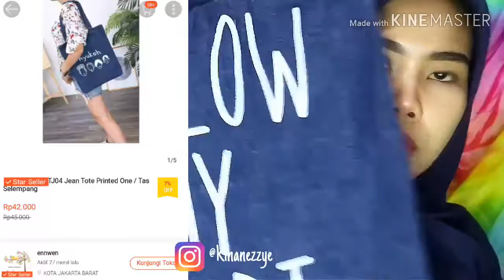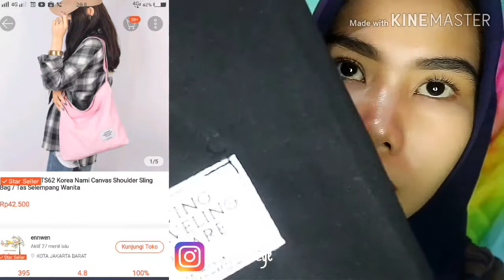Review tas korea dibawah 100 ribu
Cek SOMETHINC 5% Niacinamide + Moisture Sabi Beet - Serum Kulit Cerah Maksimal (Pemula) dengan harga Rp89.000 - Rp149.000. Dapatkan di Shopee sekarang!

Cek SKINTIFIC 5X Ceramide Barrier Repair Moisture Gel 80g Facial Moisturizer Day Cream Night Cream Pelembab Wajah dengan harga Rp297.000. Dapatkan di Shopee sekarang!

Cek ❤️ Pamelo ❤️ Scarlett Whitening BPOM SALE 100% RESMI ORIGINAL SCARLET SCARLETT BY FELICYA ANGELISTA dengan harga Rp50.899. Dapatkan di Shopee sekarang!

Cek Hanasui Tintdorable Lip Stain - Lip Tint dengan harga Rp22.680. Dapatkan di Shopee sekarang!

Cek New Parfum Pemikat Pasangan Parfum Grey Rouge - Parfume Pria dan Wanita Best Seller inspired Jayrosse dengan harga Rp13.000 - Rp24.900. Dapatkan di Shopee sekarang!

Cek [Pre-Order] The Originote Hyalu-C Serum - Vitamin C Serum Vit C Mencerahkan Kulit Wajah Kusam Meratakan Warna Kulit Menjaga Skin Barrier with Vitamin C Hyaluronic Acid【BPOM】 dengan harga Rp36.000. Dapatkan di Shopee sekarang!

Cek Alat Cukur Elektrik Portable Mini Cukur Kumis Jenggot Bulu ketiak Dll dengan harga Rp28.500. Dapatkan di Shopee sekarang!

Cek Paket Ombre Lips OMG | Lipcream OMG Ombre Coffee Edition| Lipcream OMG | Ombre OMG Lip Cream | Ombre Lips dengan harga Rp33.999. Dapatkan di Shopee sekarang!

Cek SKINTIFIC 2PCS Set Brightening & Anti Dark Spot Paket Skincare Symwhite 377 Serum + MSH Niacinamide Moisuturizer Moisture Gel dengan harga Rp249.000. Dapatkan di Shopee sekarang!

Cek L'Oreal Paris Elseve Extraordinary Oil Gold Hair Treatment Serum - 30ml - Perawatan Rambut Loreal dengan harga Rp59.000. Dapatkan di Shopee sekarang!

Cek 【BPOM】FOCALLURE Lipstik Cream Velvet-Mist Matte Lip Clay JasmineMeetsRose Kosmetik Bibir dengan harga Rp32.000 - Rp37.000. Dapatkan di Shopee sekarang!

Cek MS glow Night cream 5 variant dengan harga Rp85.000 - Rp90.000. Dapatkan di Shopee sekarang!

Cek PAKET MS GLOW For Men/ Ecer Energy Bright Cream/Krim Men/ Energizer Facial Wash Sabun/ Power Serum MSGlow Man/ Isi 3 / Sunscreen Spray MS glow Men dengan harga Rp40.900 - Rp136.000. Dapatkan di Shopee sekarang!

Cek PINKFLASH OhMyBreath Breathable Liquid Concealer Tahan Lama Matte 5 Colors dengan harga Rp29.000 - Rp59.900. Dapatkan di Shopee sekarang!

Cek MS GLOW All Produk Paket Wajah Free Pouch Kosmetik/BB/Ecer Whitening Night Cream/Luminous/Malam Ultimate/Krim Siang/Facial Wash Msglow/Toner Acne/Glowing/Sabun Men/Day/Man Basic/Serum Gold/Peeling/JJ Glow/DTE/Underarm/Red Jelly/White Cell DNA Original dengan harga Rp26.843 - Rp187.900. Dapatkan di Shopee sekarang!

Cek Eiem Beauty Water Bank Moisturizer dengan harga Rp38.700. Dapatkan di Shopee sekarang!

Cek The Originote Lip Oil Serum - Lip Treatment Serum Bibir Melembabkan Mencerahkan Warna Bibir with Ceramide Vitamin C【BPOM】 dengan harga Rp34.000. Dapatkan di Shopee sekarang!

Cek [PROMO] AZARINE HYDRASOOTHE SUNSCREEN GEL SPF 45 PA Sunscreen / OLD Version / Organic Sunscreen dengan harga Rp39.000 - Rp69.000. Dapatkan di Shopee sekarang!

Cek ❤ BELIA ❤ SCARLETT Whitening Series | Body Lotion | Shower Scrub | Body Scrub | Face Serum | Facial Wash | Toner | Sabun | Shampoo | Conditioner | Day Night Cream | SCARLET By Felicya Angelista | BPOM dengan harga Rp53.900. Dapatkan di Shopee sekarang!

Cek PINKFLASH OhMyPinkflash OhMyGloss High Shine Lip Gloss Lipstik dengan harga Rp18.900. Dapatkan di Shopee sekarang!

Cek 【BPOM】FEALI Green Tea Clay Mask Masker Wajah Green Tea Pore Clean Clay Mask - 100gr dengan harga Rp25.000. Dapatkan di Shopee sekarang!

Cek [PRE-ORDER] [Azarine x Red Velvet] Tinted Lippie Cake Lip Tint 2.9ml dengan harga Rp47.900. Dapatkan di Shopee sekarang!

Cek NIVEA Extra White Care & Protect Body Serum 180mL Triplepack dengan harga Rp92.500. Dapatkan di Shopee sekarang!

Cek EVERPURE SUL-PURE ACNE SPOT DRYING LOTION - OBAT TOTOL ATASI JERAWAT DALAM 1 HARI DENGAN SULFUR & BHA [BPOM] 3ml, 10ml, 20ml dengan harga Rp16.200 - Rp79.056. Dapatkan di Shopee sekarang!